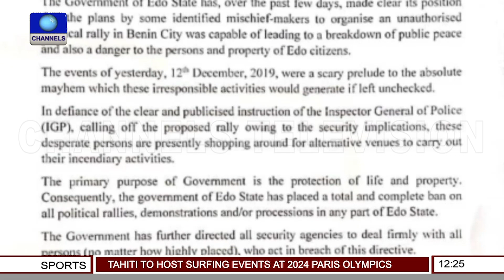Oshiomhole’s Ally Blames Obaseki For Party Crisis